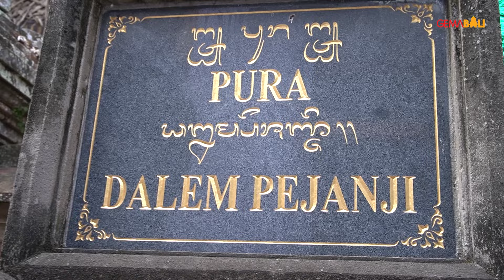Karya Pedudusan Alit Banjar Kutri, Desa Singapadu Tengah, Gianyar, Bali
Hari raya tumpek landep bagi masyarakat banjar kutri desa singapadu tengah kecamatan sukawati kabupaten gianyar bali adalah hari yang spesial. Dimana, hari raya tumpek landep ini betepatan dengan pelaksanaan karya pedudusan alit yang ditujukan kepada sesuhunan ida ratu putra sareng ida ratu mas manik maketel yang berlangsung di pura dalam pejanji banjar kutri desa singapadu tengah kecamatan sukawati kabupaten gianyar bali, Sabtu (27/7/2024).

Upacara pedudusan alit merupakan suatu upacara yadnya yang digunakan pada karya tingkat madya di sanggah pasaksi yang memakai catur rebah babangkit macagak/bogem. Pada padudusan alit pemujaannya ditujukan kehadapan panca dewata yaitu dewa iswara, dewa brahma, dewa mahadewa, dewa wisnu dan dewa siwa.